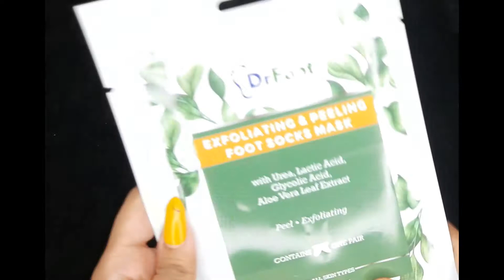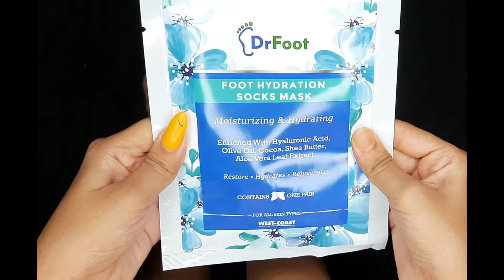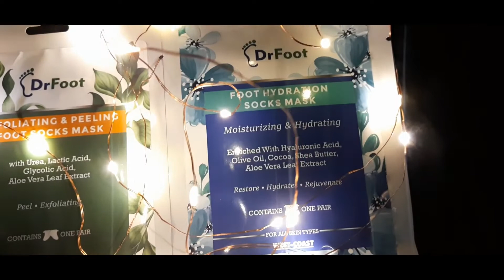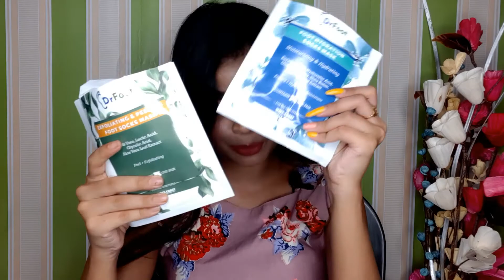পায়ের সব রকম সমস্যার সমাধান|| পায়ের মাস্ক || Dr. foot Exfoliating & Hydrating Foot Mask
Drfoot Exfoliating Foot Mask remove the dead skin on your feet that build up over time and can improve kinds of problems associated with the soles of your feet.
Drfoot Foot Hydration Mask for dry feet, they help reverse the effects of all that damage and restore your skin's natural suppleness. Men and Women can both enjoy a total spa experience with our foot Hydration Socks.
DR FOOT unique formula is put together through extensive research & clinical studies and the product efficacy is tested and proven by dermatologists.

Hi my name is Jui.This channel is for a lot of things like Beauty tips,Diy,Makeup,Beauty benefits,Products review,Hair style and much more.I hope you guys stay with me and click the subscribe button for more control..

bye bye

Xoxo